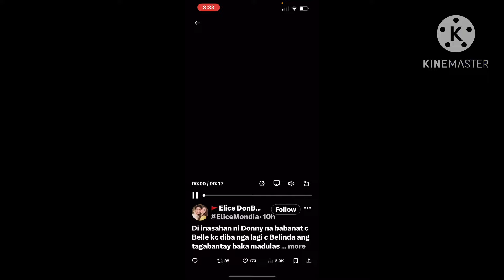Ano ang sagot ni Belle Mariano nung tinanong siya ni Donny about kung ano ang gusto ng mga babae?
Alamin ang mahiwagang sagot ni Belle sa katanungan ni Donny about kung ano ba daw talaga ang mga gusto ng mga babae and so on and so forth sa video na ito and watch more kilig moments ng Donbelle dito